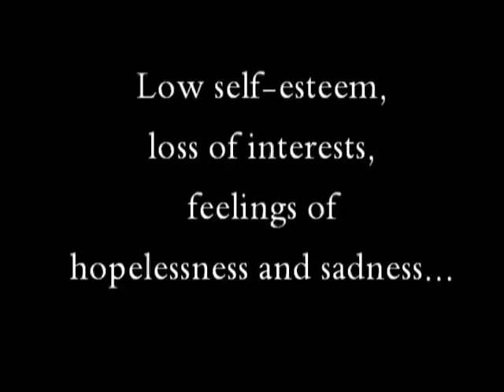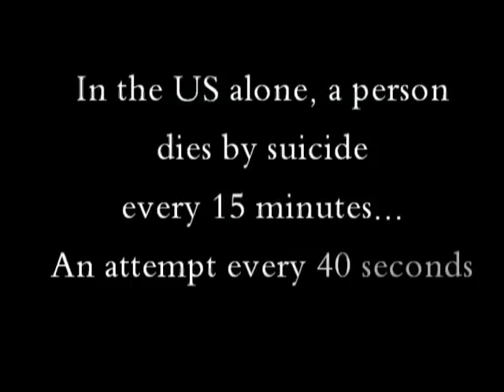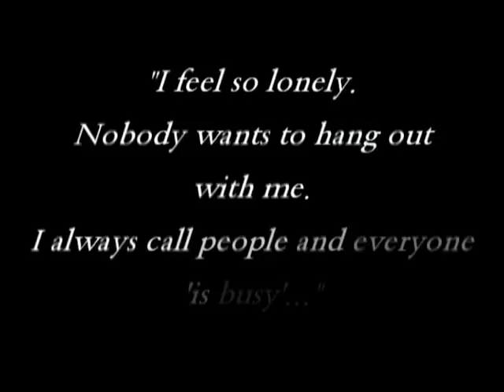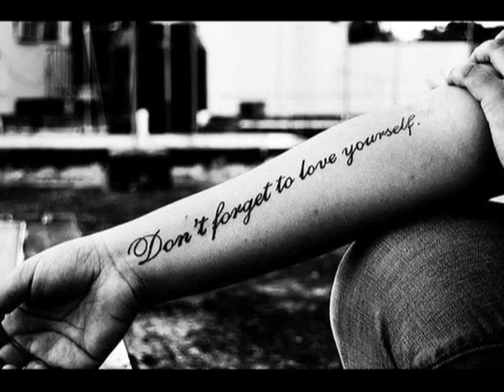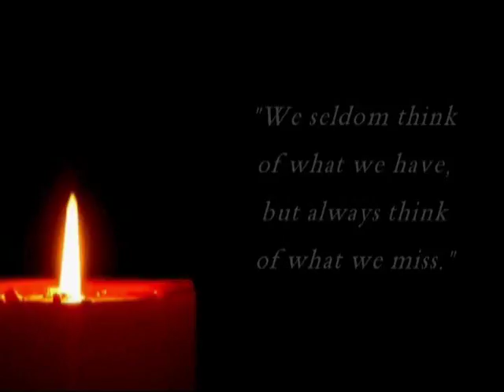Depression and Suicide Public Service Announcement - Remember Me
***FAIR USE NOTICE -- Many of the video clips, quotes, and pictures and the song used in this PSA video contain copyrighted material whose use has not been specifically authorized by the copyright owner. I am making this material available in its efforts to advance the understanding of suicide, depression and those organizations that aim to prevent such. I do not claim any ownership for the materials used in the making of this video***

Dedication
For those who know what it's like to go through depression, and who know friends and family in their lives who suffer.

The Experience Project (the dialogue in the video comes from people who's voices are heard in this site)

Faces of Suicide (pictures of people who've died by suicide, commemorating them)

Quote
Thanks to my friend Corey for helping me find a good quote for the end